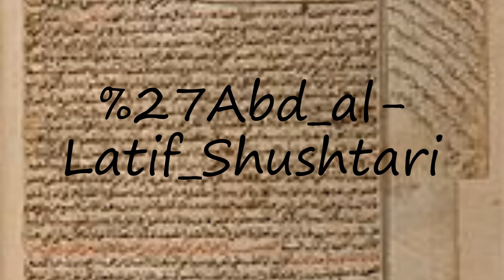How to pronounce Abd al-Latif Shushtari?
How to pronounce Abd al-Latif Shushtari? say Abd al-Latif Shushtari! How to say Abd al-Latif Shushtari. How to pronounce Abd al-Latif Shushtari correctly.  Learn the pronounciation Abd al-Latif Shushtari! Expand your vocabulary, learn Abd al-Latif Shushtari word. Use this free pronunciation guide to practice words at a time. Learn for free. Thank you for viewing, please like or subscribe! hoe om te sê, si të thuash, እንዴት እንደሚናገር, wie sagt man, comment dire, come dire, como dizer, как сказать, nasıl denir, cómo decir, 怎么说,